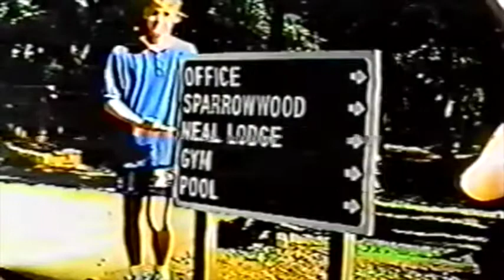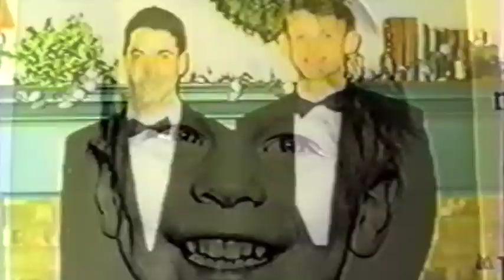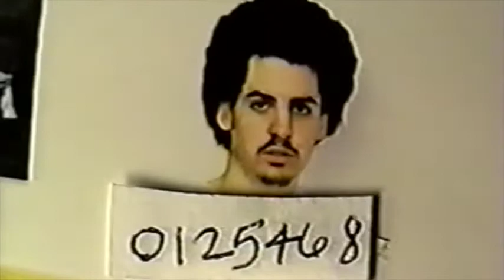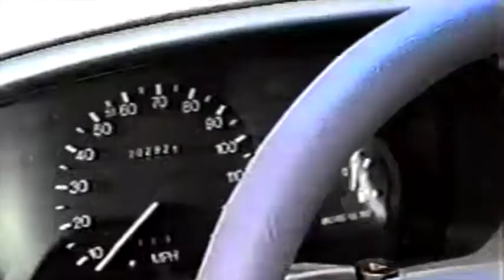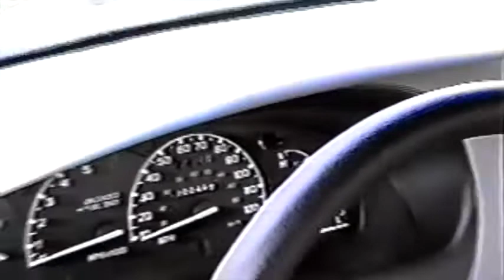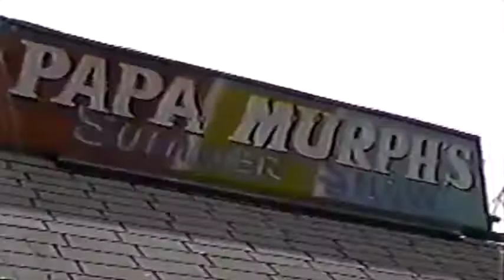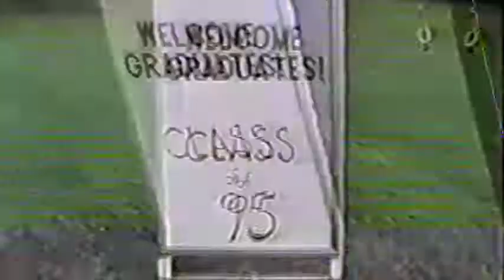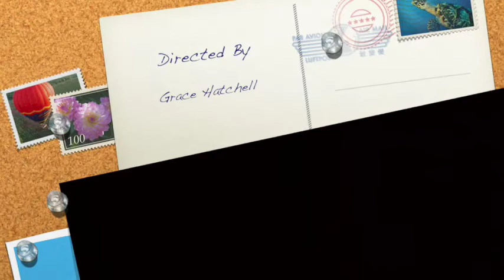Providence Class of 1995 Senior Clips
Senior Video 1995